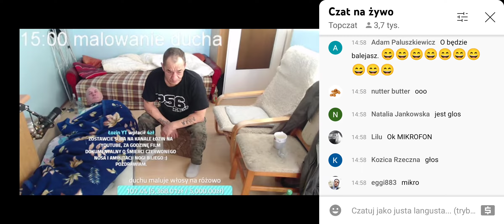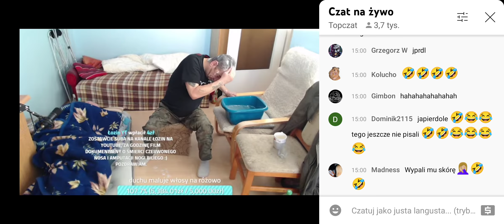papa smerfik farbowanie ducha